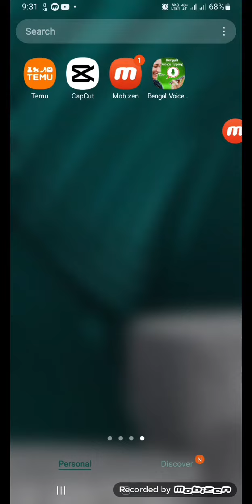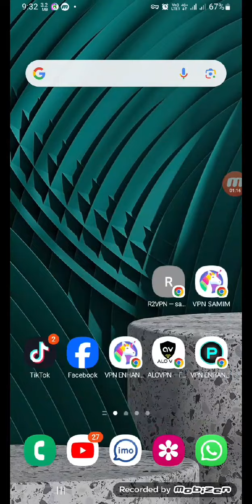15 Aed Unlimited Internet Full High Speed